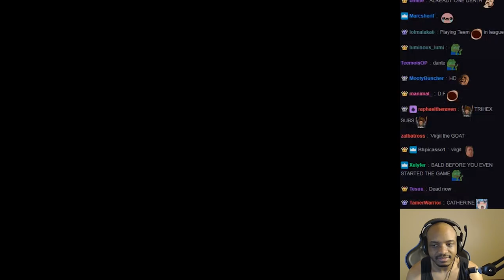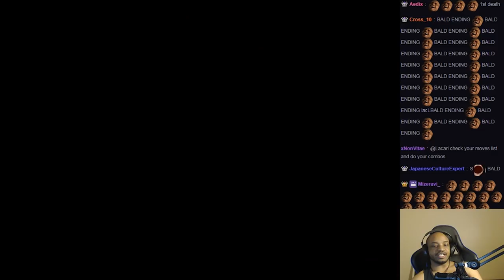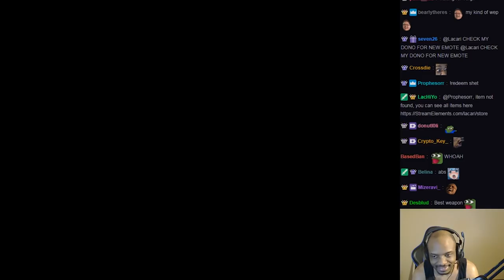LACARI MAY CRY